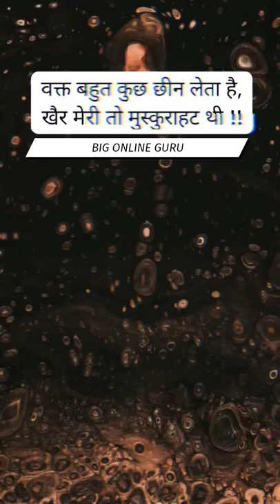वक्त बहुत कुछ छीन लेता है खैर मेरी तो मुस्कुराहट थी || Sad Emotional quotes